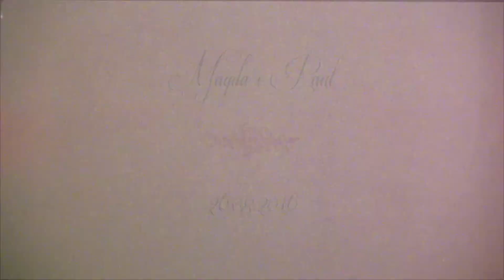Magda i Paul Mellow Frame